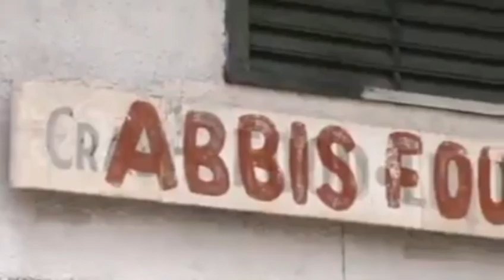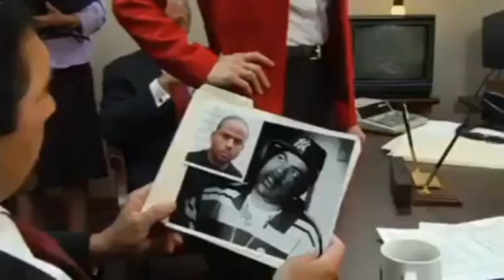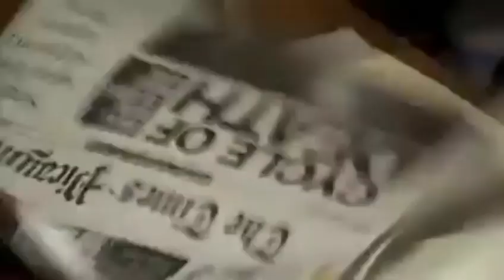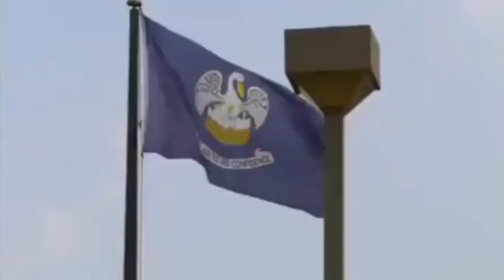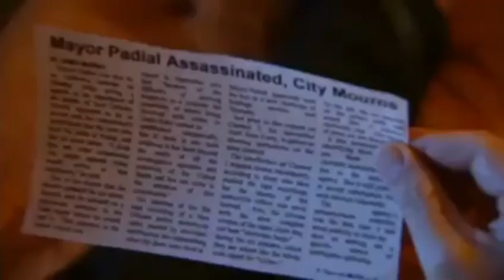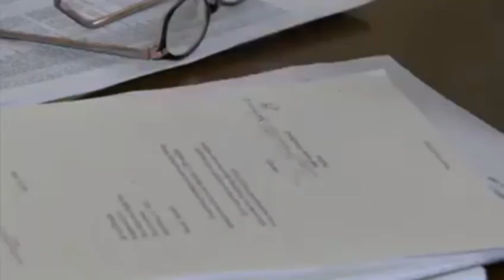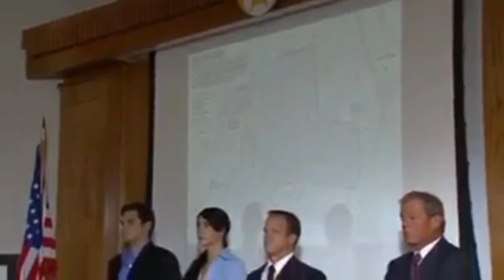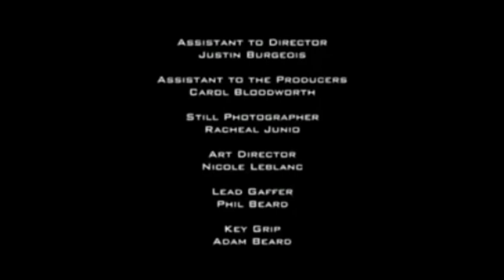Death Toll Full Movie 2024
New Orleans has the No. 1 per capita murder rating in the nation. A decade earlier the city was dubbed the "Murder Capital of the Country." Drugs and violence controlled the streets, taking a toll on the city's law enforcement, neighborhoods and its people. Illustrating this dark chapter in the city's history is "Death Toll".
—Jason Hewitt